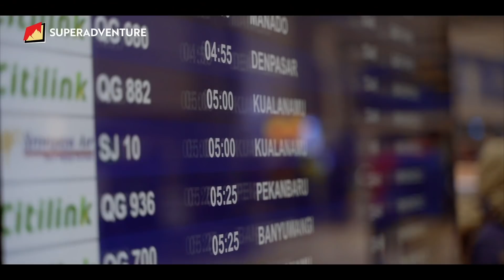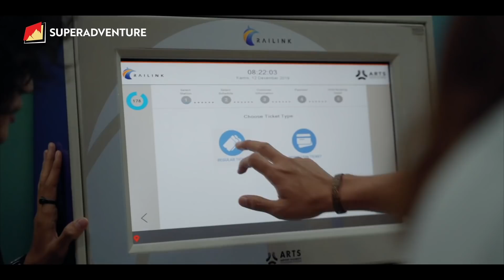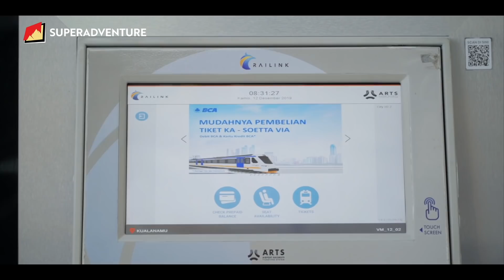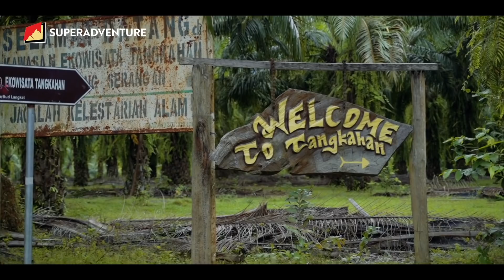Eps. 17 TRAVELISM MEDAN (Part 1) : Main dan Mandi Bareng Gajah-Gajah Liar Tangkahan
HORAAASSS..!! Tim Travelism Super Adventure bersama Daymas (@daymasdust), Rinaldy (@rinaldyzlkrn), dan Patrishiela (@patrishiela) menyeberang ke pulau Sumatera dan bakal mengeksplorasi spot traveling terbaik di Medan, Sumatera Utara.
Ternyata gak cuma Lampung yang terkenal dengan gajah-gajahnya, tapi di kawasan Tangkahan kita juga bisa wisata bareng gajah-gajah hutan.